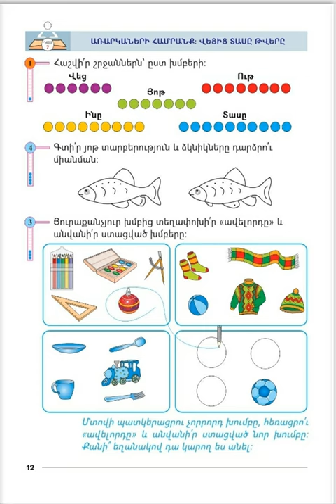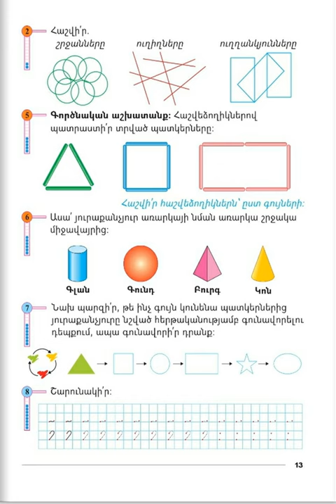Tnayin ashxatanq, Matematika 1, Mas 3